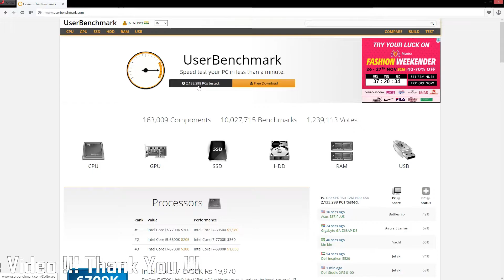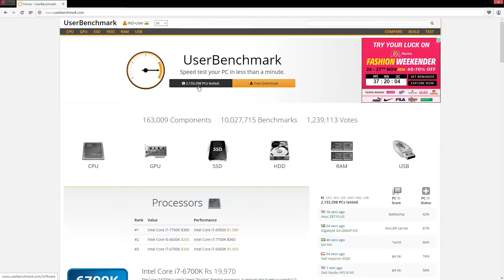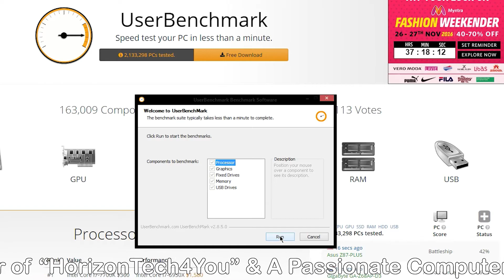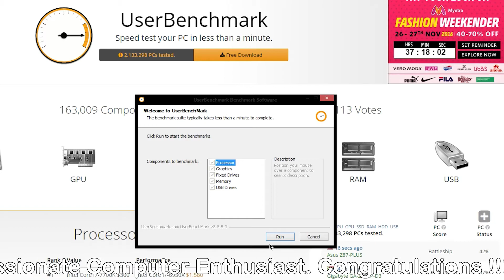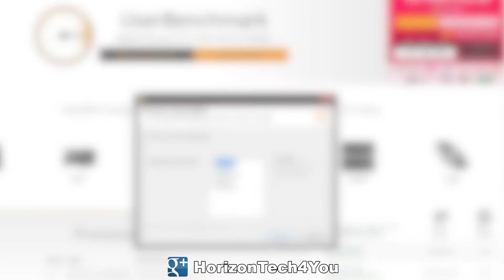How To Benchmark Computer? (Hindi) | Kshitij Kumar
How To Benchmark The Entire Computer System Explained